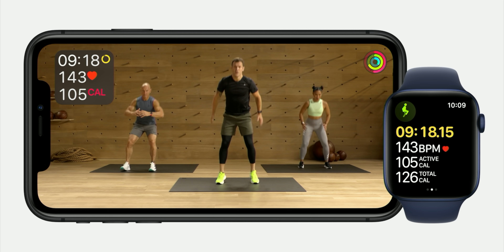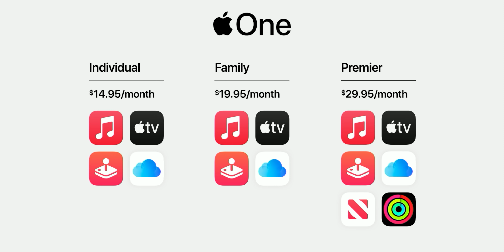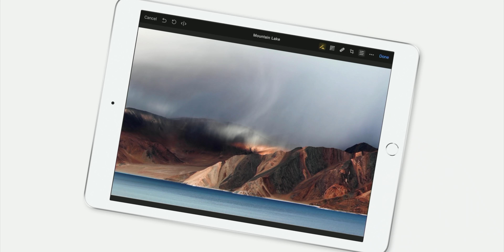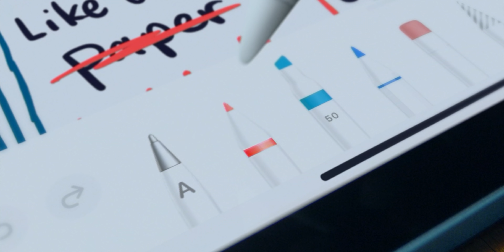Meine Reaktion! - Das neue iPad Air, Apple Watch Series 6 & Apple Watch SE (Keynote Zusammenfassung)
In diesem Video fasse ich kurz alles wichtige für euch zusammen, was Apple auf der September Keynote vorgestellt hat!